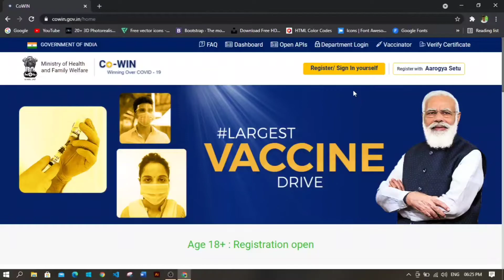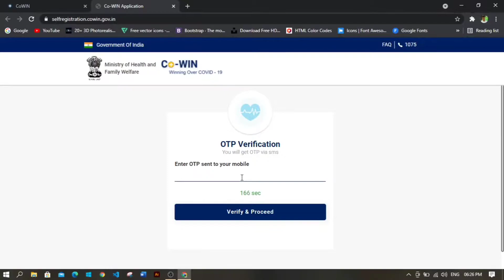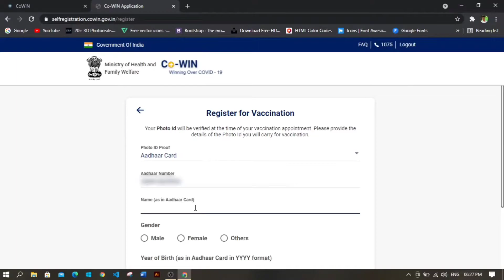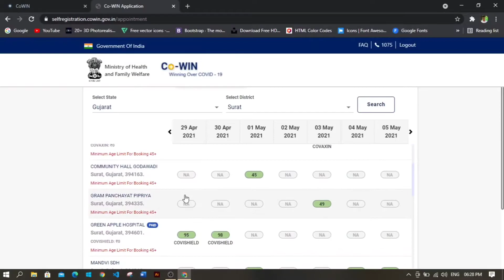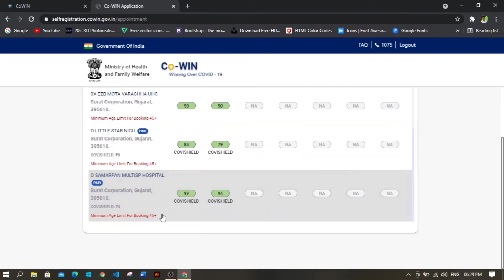How to register yourself for Covid-19 Vaccine 18+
How to register your self for Covid-19 Vaccine 18+
This video is for how to register yourself for corona vaccine.

8K Clip of Motera the World Biggest Stadium | India vs England Test Match | Shot on Mi 10T | DW.

Mi 10T 4K 60fps recording | India vs England 4th Test Match at Narendra Modi Stadium | DW.